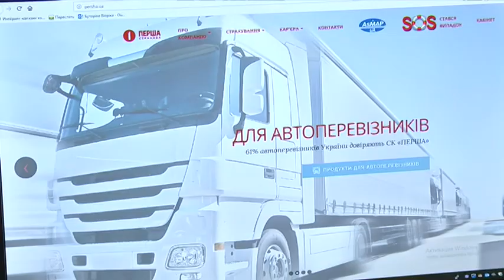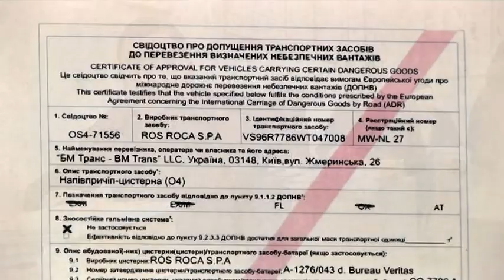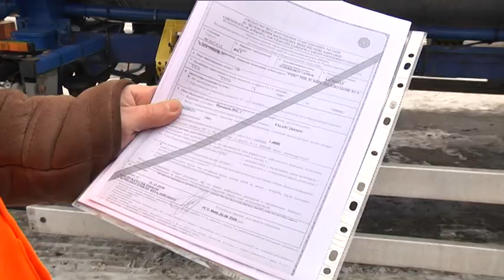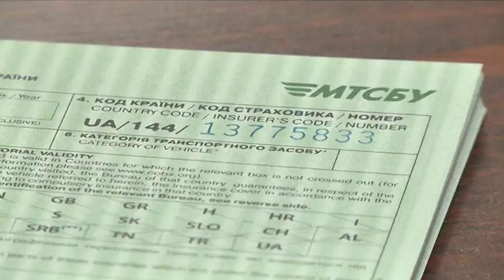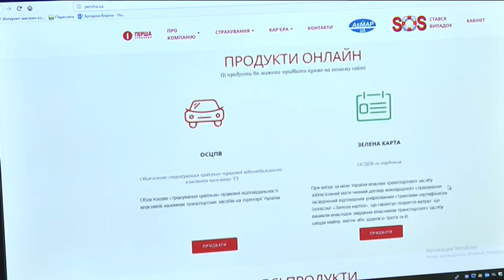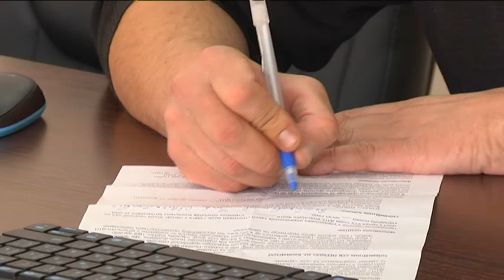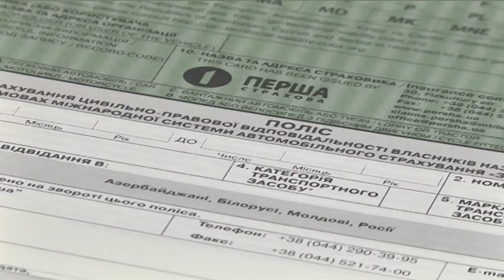УкрАвтоКонтинент № 578 26 01 2019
Телепередача для международных перевозчиков.